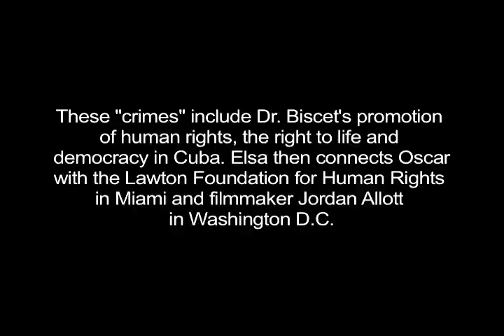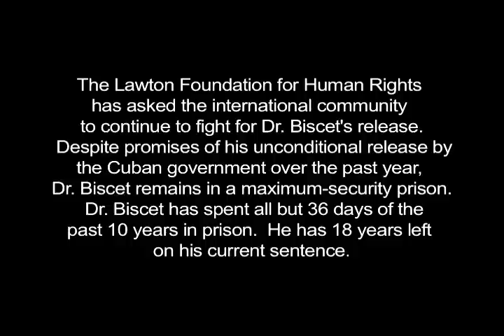Filmmaker Jordan Allott talks with Dr. Oscar Biscet from his Havana prison - Jan. 20, 2011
Filmmaker Jordan Allott talks with Dr. Oscar Biscet from his Havana prison - Jan. 20, 2